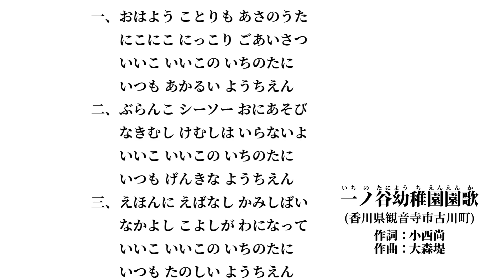一ノ谷幼稚園園歌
観音寺市誌 (通史編) より